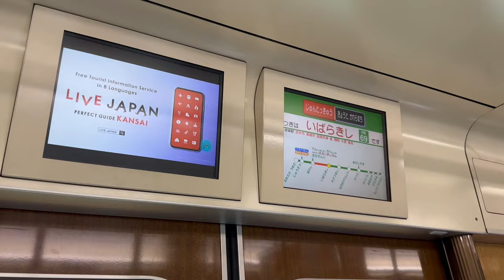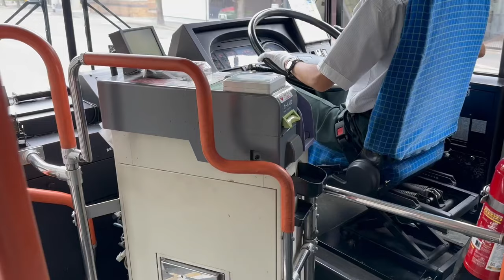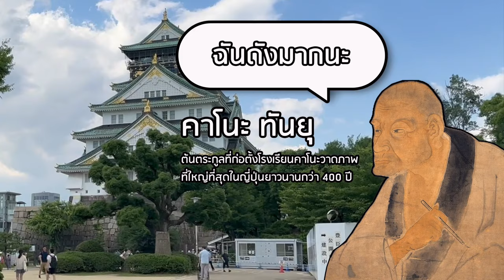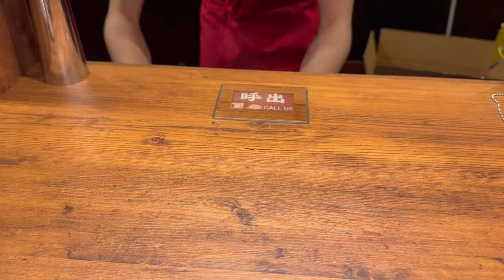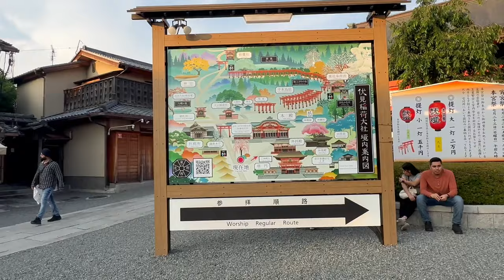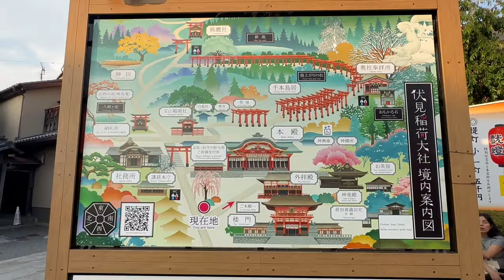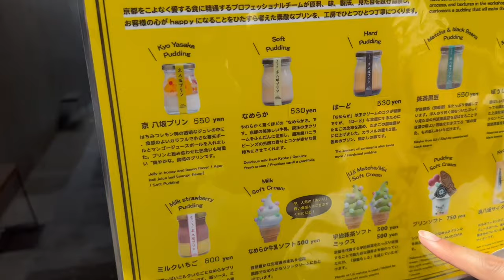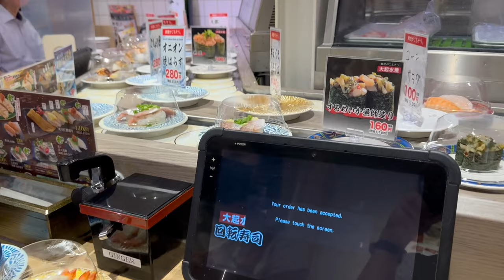ตามรอยอนิเมะ!? พาเที่ยวเมืองเกียวโต | วัดทอง วัดน้ำใส ปราสาทนิโจ ศาลเจ้าจิ้งจอก [Japan EP.3]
สวัสดีเพื่อนๆ และผู้ติดตามที่น่ารักทุกคน
วันนี้ เม้าท์มิน (MOUTH MIN) อยู่ในรายการ เม้าท์ไปเที่ยวไป
ตะลุยเมืองเกียวโต ประเทศญี่ปุ่น เมืองเก่าแก่ ที่เป็นเมืองหลวงเก่า
อารยธรรมและสถานที่สวยงาม สายมู ห้ามพลาด ขอพรความรักปังๆ
ถึง 5 สถานที่ ได้แก่ วัดทอง (วัดคินคะคุจิ) วัดอิคคิวซัง
วัดน้ำใส (วัดคิโยมิซุ) ระเบียงไม้ชื่อดัง เทคนิคสร้างแบบ คาเคสุคุริ
ปราสาทนิโจ พระราชวังเก่าแก่ พื้นมีเสียงนกไนติงเกล
ศาลเจ้าจิ้งจอก (ศาลเจ้าฟุชิมิ อินาริ) อุโมงค์เสาโทริอิ
รีวิว พร้อมให้คะแนนว่าควรไปที่ไหนมากที่สุด คุ้มค่าที่สุด
ตามรอยอนิเมะชื่อดัง รวมถึงบอก วิธีเดินทาง วิธีขึ้นรถไฟ
จาก เกียวโตไปโอซากะ หรือ โอซาก้าไปเกียวโต
โอซากะไปเกียวโต พากิน ขนมดังๆ ชาเขียว ที่ขึ้นชื่อ
ราเมงข้อสอบ อิจิรันราเมง เดินเที่ยวย่านซันยาซากะ
Song:  Relaxing Japanese Music - Sakuya (1-4)
Video Link: • [No Copyright Vlog Music] Relaxing Ja...